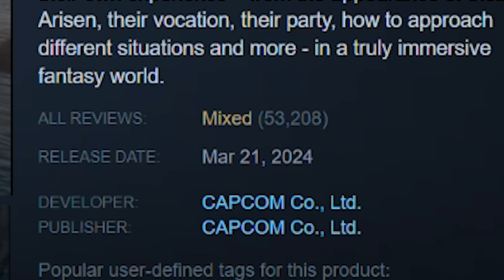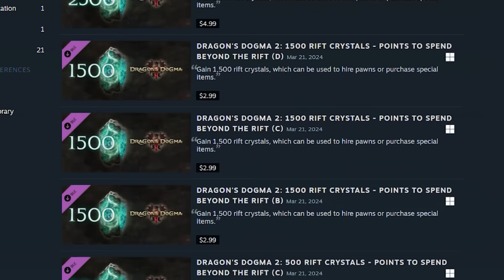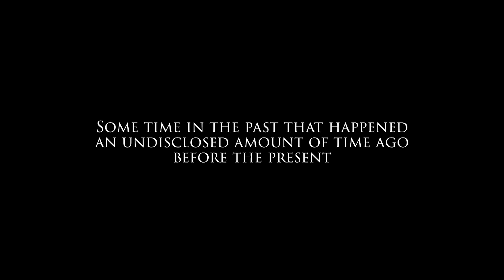The Splendid Absurdity of Dragon's Dogma 2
Exploring the good, the bad and the wacky of Dragon's Dogma 2

►Video Sources:
"Future duel" background footage from Star Wars Episode 1: The Phantom Menace
"Have you forgotten your destiny" background footage from Monty Python and The Holy Grail
Thanos background clips from Avengers: Infinity War

►Music credits
"Common Room" - Harry Potter and The Chamber of Secrets PS1 OST
"Title Screen III" - Wii Sports Resort OST
"6 AM" - Animal Crossing City Folk OST
"Fly On My Father's Wings" - Song by The Coors from the movie Quest For Camelot
"Greatness" - Old School Runescape OST
"A Hobbit's Tale" - The Hobbit (2003) Game OST
"Hyrule Castle Town Theme" - The Legend of Zelda: Twilight Princess OST
"User Settings" - Wii Fit Plus OST
"Credits Plus" - Wii Fit Plus OST
"Diagon Alley" - Harry Potter and The Chamber of Secrets PS1 OST
"Bloo Bay Beach" - Paper Mario Color Splash OST
"Harmony" - Old School Runescape OST
"Inside A House" - The Legend of Zelda: Twilight Princess OST
"Harvest Dawn" - The Elder Scrolls IV: Oblivion OST
One Punch Man opening  theme
The game is Dragon's Dogma 2 released on March 22, 2024 developed and published by Capcom.

Chapters:
0:00 - Intro
0:32 - What is Dragon's Dogma 2?
1:01 - Dragon's Drama The Second
1:48 - A Tragic Musical About Flying
2:13 - Pros and Cons
3:35 - Pawns
5:22 - Exploration Done Right
6:29 - Burp
6:34 - Dragon Tales
7:39 - Fighting Big ol Monsters Is What I'm Here for
8:35 - The Charm of Jank
9:13 - Tossing Dudes (I'm Very Strong)
9:54 - Surprise Encounters Make Things Wild
11:49 - Framerate Is A Problem Child
12:32 - The Kombat Is A Blast
13:11 - Oscar Worthy Dialogue
13:31 - A Series of Unfortunate Break Ins
14:33 - Experimenting With Classes is Rewarding
15:08 - The Moral
16:02 - Outro